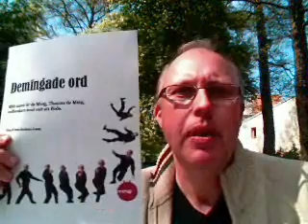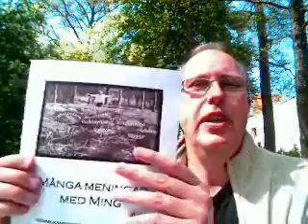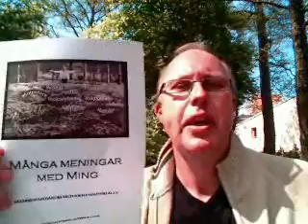Några bokmanus som söker sitt förlag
En liten presentation av fyra stycken bokmanus som söker en kreativ och passionerad person som kan låta dessa små livliga alster växa upp till vackra, spännande och efterfrågade böcker som hittar sin publik.